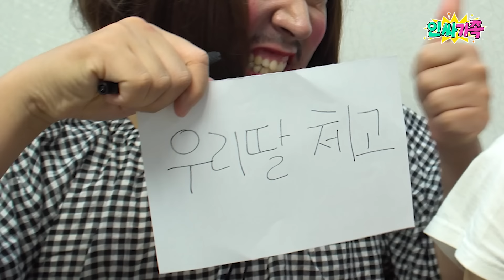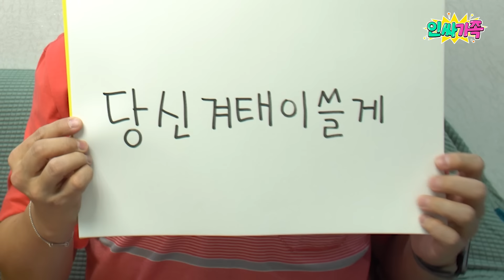이 세상에 맞춤법이 없다면!! 없다면 시리즈중에 역대급 꿀잼 / 인싸가족 시트콤